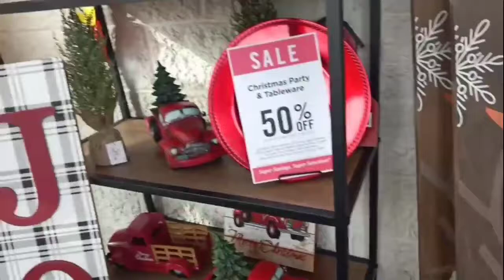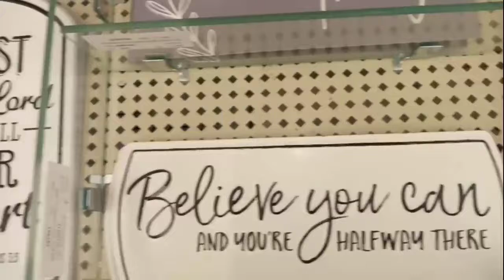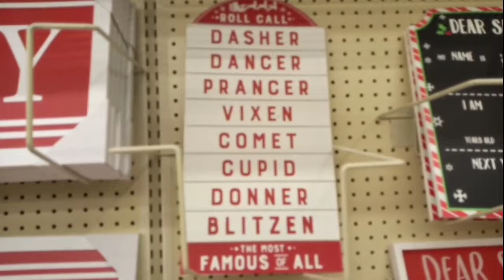Christmas Decor at Hobby Lobby 50% to 70%Discount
If you're ready to decorate your home this Christmas come and visit Hobby Lobby lots of decoration for your home.You can choose what ever you want .